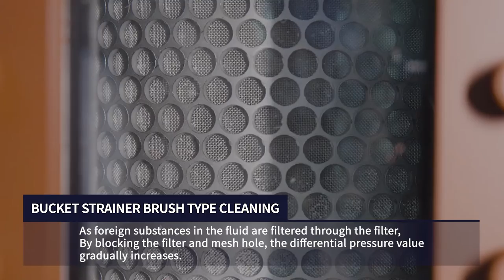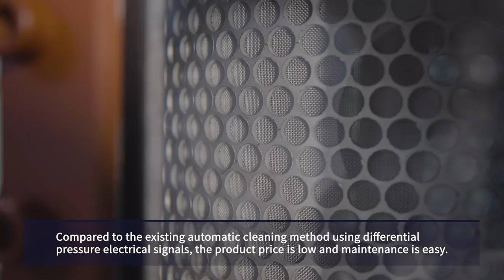Pressure drop verification and validation - Semi-auto Bucket strainer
Woosung Flowtec will keep the customer-friendly and eco-friendly mind with the certified quality and smart equipment. And we wish to give you the next level of satisfaction by pursuing new challenge and creation, based on our customer-minded and quality mind.